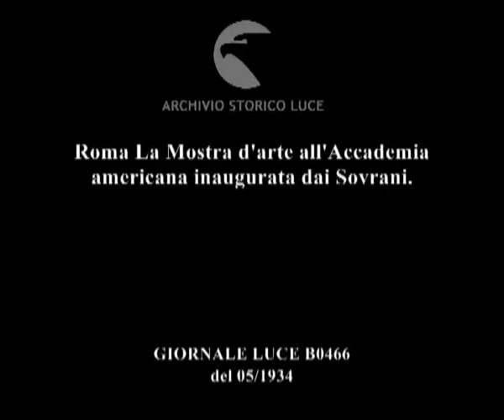Roma La Mostra d'arte all'Accademia americana inaugurata dai Sovrani.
Descrizione sequenze:All'accademia americana i Sovrani intervengono ad una mostra d'arte ; sculture, quadri e dipinti di vario genere. ; I Sovrani passeggiano con gli invitati nel giardino dell'accademia americana ;